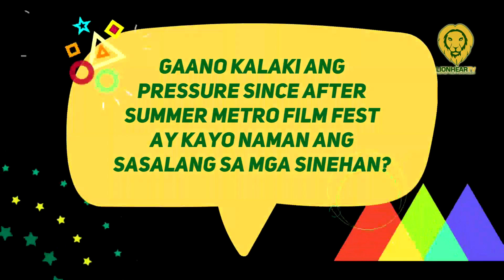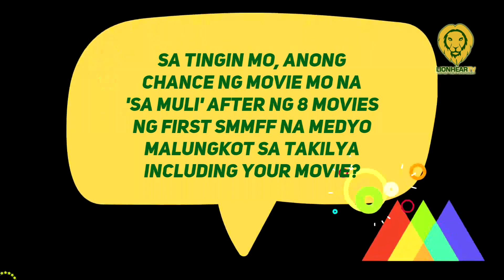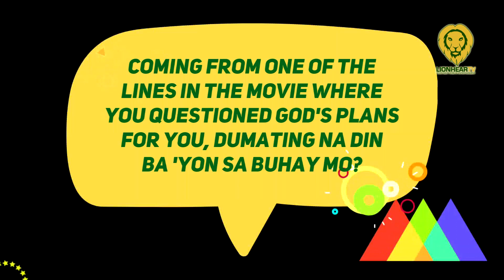Fifth Solomon admits questioning God's plan amid low outcome of the films he made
Fifth Solomon bravely opened up about the challenges of his early career as a director and writer that made him question his faith.